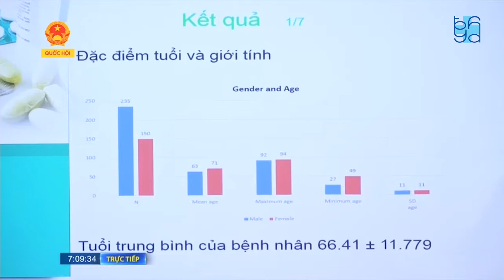NÂNG CAO CHẤT LƯỢNG CHUYÊN MÔN CÁN BỘ Y TẾ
Diễn ra trong 8 ngày từ 9/8 - 17/8/2019 với 32 phiên đào tạo y khoa liên tục cùng hơn 3000 đại biểu đăng kí tham dự, Hội nghị Khoa học và đào tạo thường niên Bệnh viện Đại học Y Dược TPHCM là nơi giúp các bác sĩ, dược sĩ, điều dưỡng, kỹ thuật viên và nhân viên y tế giao lưu, học hỏi kinh nghiệm và cập nhật những kiến thức mới.

🍭 Để được tư vấn và khám bệnh, vui lòng đăng ký tại Bệnh viện Đại học Y Dược - 215 Hồng Bàng, phường 11, quận 5, TPHCM.
🌟 Video hướng dẫn đăng ký khám bệnh qua ứng dụng "UMC - Đăng ký khám bệnh online"
🌟 Video hướng dẫn sử dụng thanh toán viện phí không dùng tiền mặt qua Internet Banking và QRCode